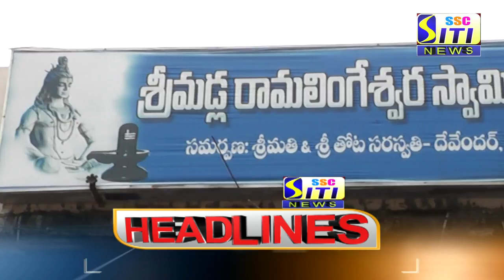SITI CHANNEL HEADLINES PEDDAPALLI 01-08-2021